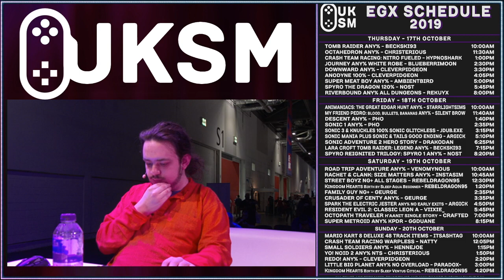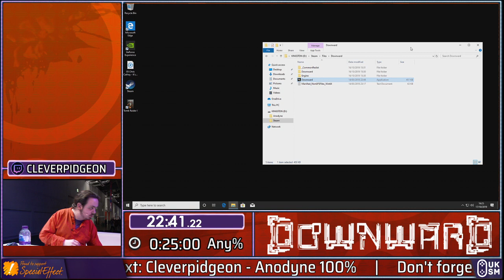UKSM EGX | CleverPidgeon | Downward Any % | 21:37